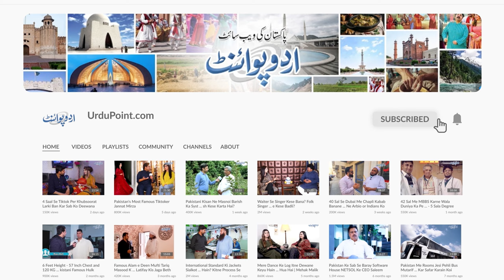46 Sala Faisal Saeed Jutt Mr Pakistan Bun Gaya - Muscles Aur 6 Pack Abs Aisay Ke Har Koi Rashk Karay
Faisal Saeed Jutt who has recently won the title of Mr. Pakistan 2022 is 46 years old man who has been doing body building for 22 years.  He has reached this milestone step by step. First he won the title of Mr Lahore and Mr Punjab too. UrduPoint anchor Usman Butt has interviewed him. What is his story that is a motivation for all body builders, let us know in this video.